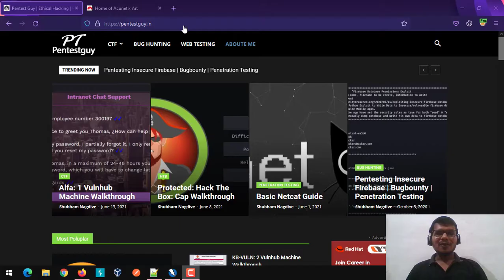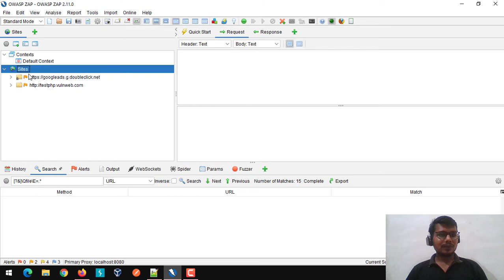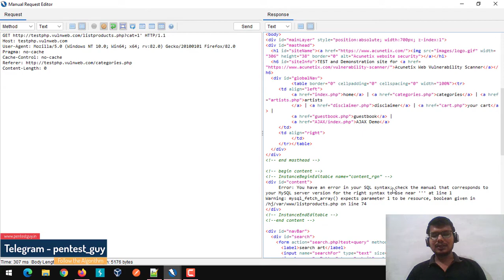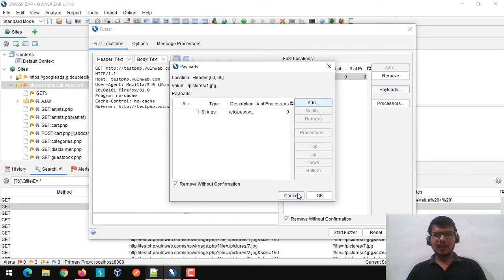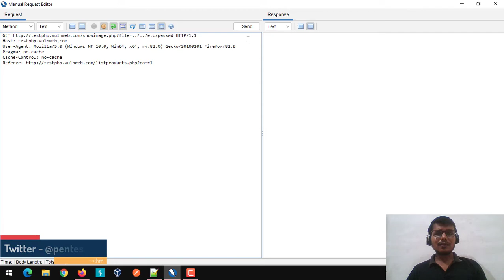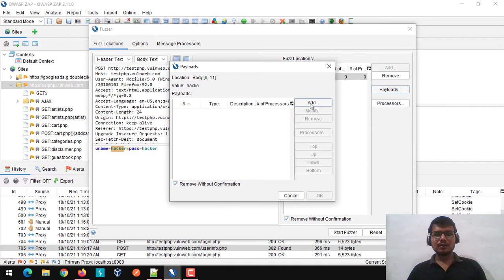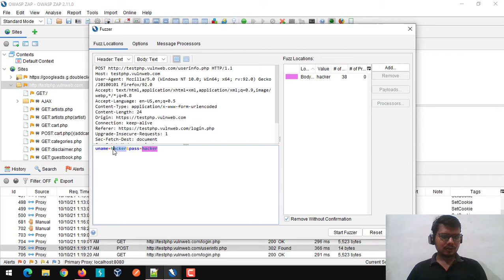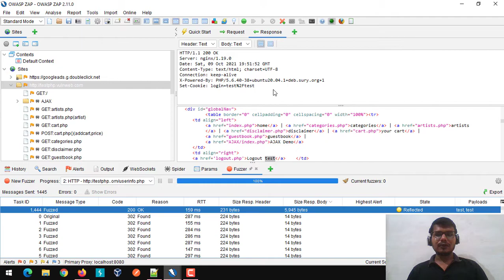Pentest Web Application using OWASP ZAP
Hello Everyone, This video is all about how to pentest web application using owasp zap.